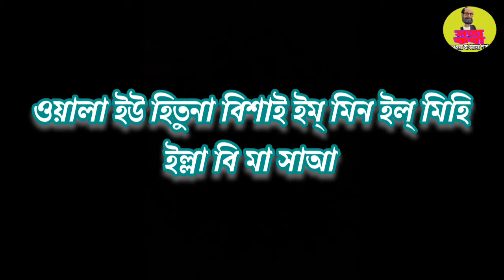আয়াতুল কুরসি। শিক্ষামূলক কার্টুন ভিডিও। আসুন কার্টুন ভিডিওর মাধ্যমে আমরা আয়াতুল কুরসি শিখি।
এই ভিডিওটির মাধ্যমে আপনারা সহি শুদ্ধভাবে আয়াতুল কুরসি শিখতে পারবেন।
আমরা এই ভিডিওর মাধ্যমে আপনাদেরকে আয়তন কুরসি শেখানোর চেষ্টা করেছি।
যদি ভালো লেগে থাকে তাহলে অবশ্যই লাইক করবেন।